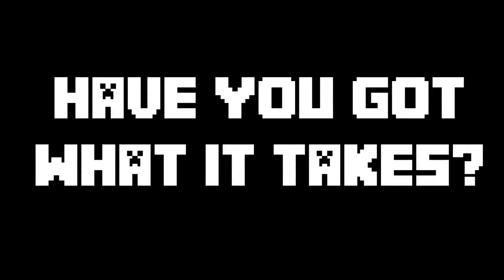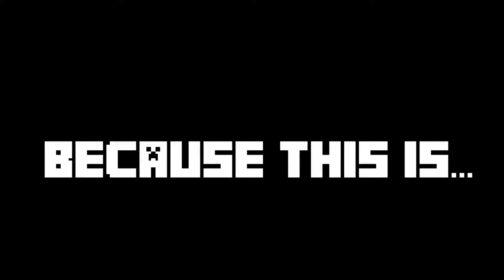The Ultimate Gameshow Official Trailer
The official trailer of The Ultimate Gameshow By ItsPungpond98 and J48. This shows you a rough idea of show. The show will be released in February of 2022. If you're interested, you can click the links below to check the show(if it is out)

The show:
coming soon
We now have our own discord server! To join, please click this link. You can get updates there so join if you're interested.
Check J48 out!